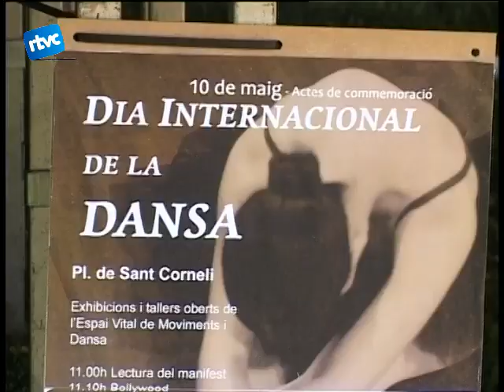10 Dansa al carrer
La setmana passada es va celebrar el dia internacional de la dansa i a Cardedeu la festa es va fixar diumenge.
L'estudi de ball i dansa de Cardedeu juntament amb l'espai vital de moviments i dansa, van fer de la plaça de Can Serra, el seu escenari.